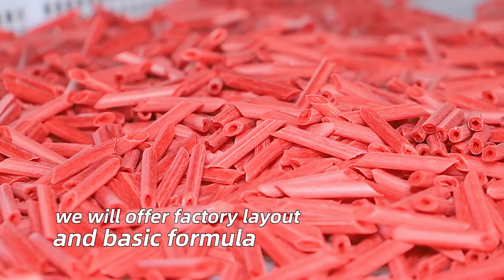Slanty snack twin screw extruder corn chips snacks food making machine snack food extrusion machine